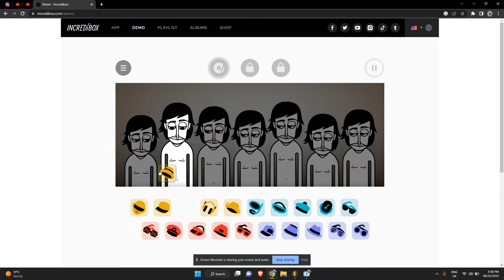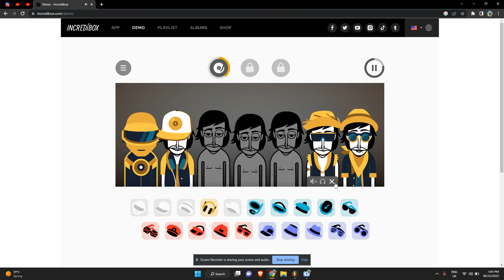Incredibox#2 (Goofy ahh song)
Genre: EDM
Here is the website if you are interested in playing this game.
The Group I chose is called :The love
(If this video gets 5 likes I will try to make a part 3)